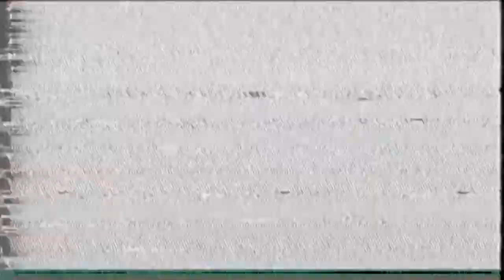*FOUND FOOTAGE* | The Hedge Cutter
This tape was found in an abandoned house. The house has been abandoned for a couple of months. Maybe all the tapes are connected. :.:. I need more evidence